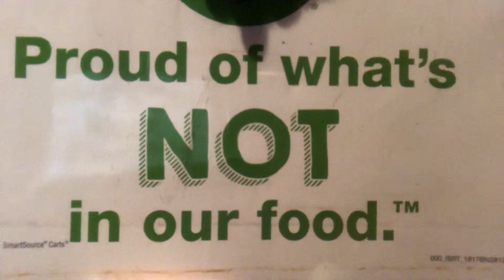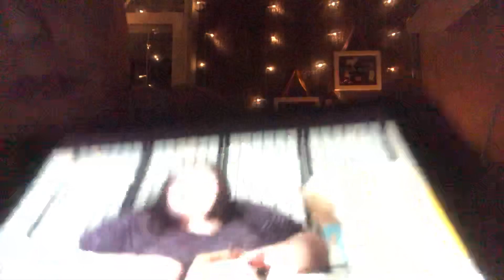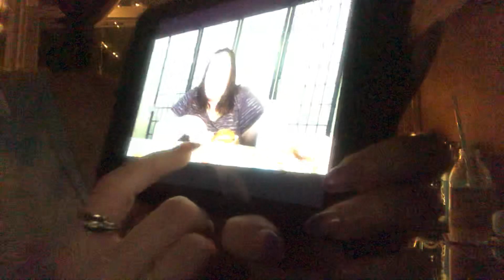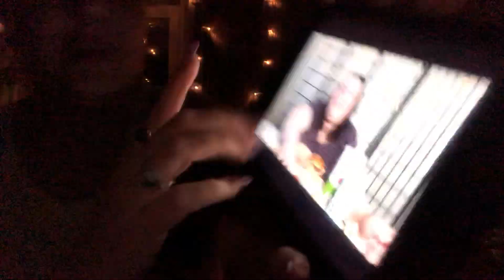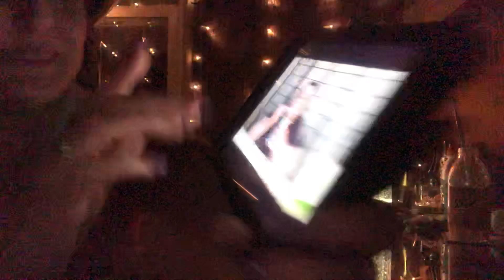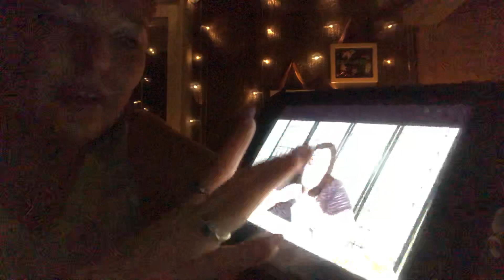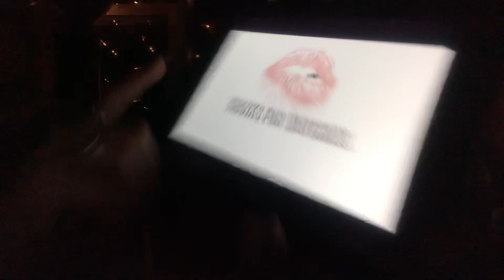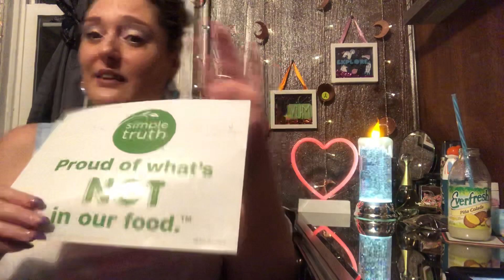Foodie Beauty / Mean 😡 McDonald’s Feast My Take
This is a Recap on Foodie Beauty’s McDonalds feast ! Thankyou for Watching!